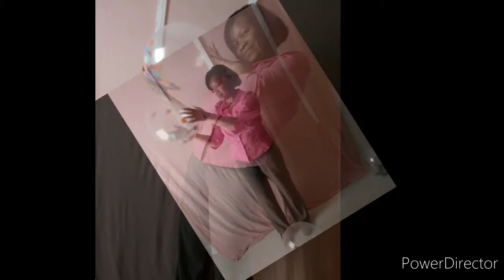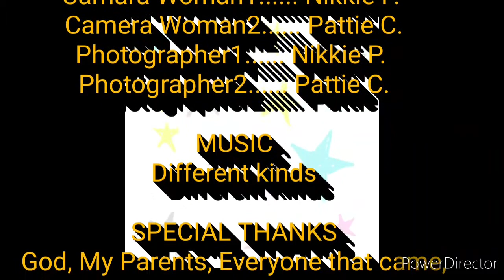Unseen footage of my Dinner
Hi Guys!!! This video is about have unseen footage on my birthday of last year. Just some footage of my birthday. I hope you enjoy it. Enjoy!!